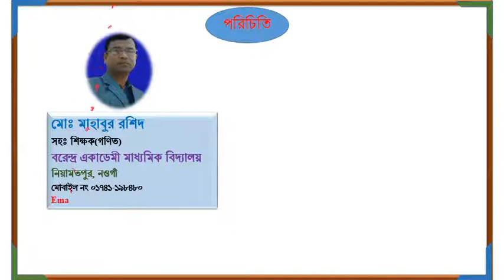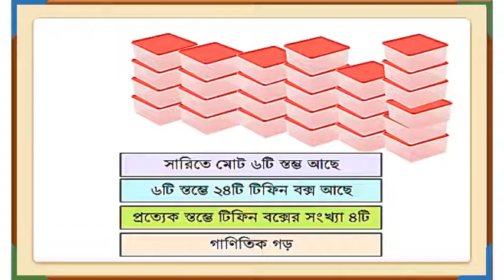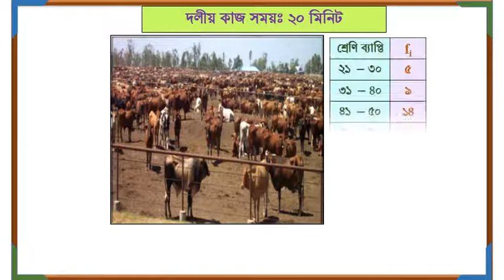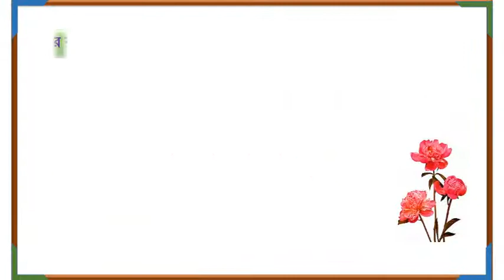শ্রেণীঃ ৮ম,বিষয়ঃগণিত,অধ্যায়ঃ একাদশ,পায়হঃ তথ্য ও উপাত্ত